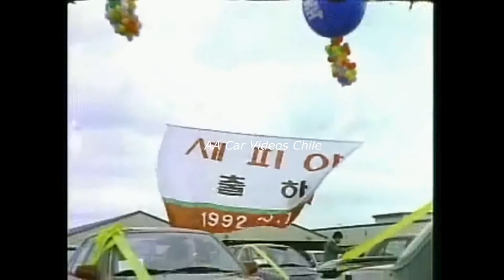Kia Sephia 1992 Corea del Sur Video Presentación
Video presentación del Kia Sephia. Donde vemos parte de como era la fabricación del modelo, presentación y entrega de las primeras unidades del Sephia al publico ya para Octubre de 1992.